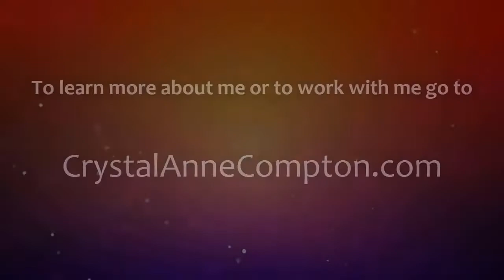DOMINION: Fearlessly Exploring the World of Spirit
Do you want to expand your consciousness, but you're afraid of what you might see? Join the club! Thousands of my subscribers/students felt the same --- until they learned the game-changer concept of DOMINION.